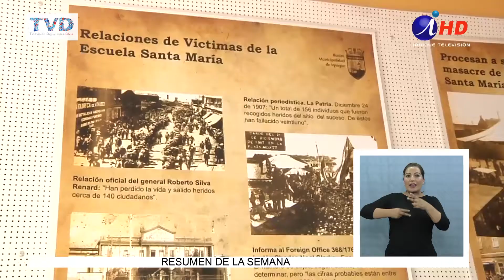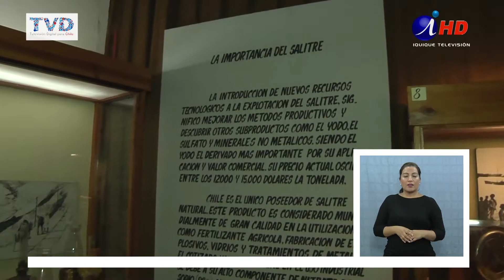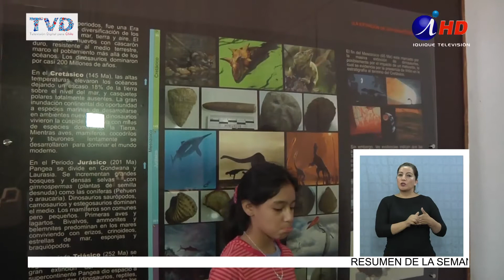MUSEO REGIONAL DE IQUIQUE : EMPORIO PATRIMONIAL Y CULTURAL (2018.01.19) Lengua de señas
La historia del salitre, la antropología y la arqueología forman parte de las muestras históricas del Museo Regional de Iquique, lugar donde el visitante puede adentrarse en los orígenes de la vida,  viajar en el tiempo, y observar las  muestras de  dinosaurios,  momias y  la colección de frazadas y textiles de Isluga. Este museo fue fundado en el año 1960, actualmente es administrado por la Corporación Municipal de Desarrollo Social de Iquique.